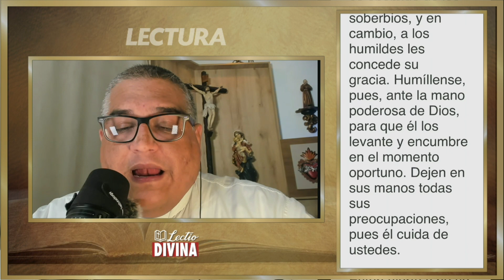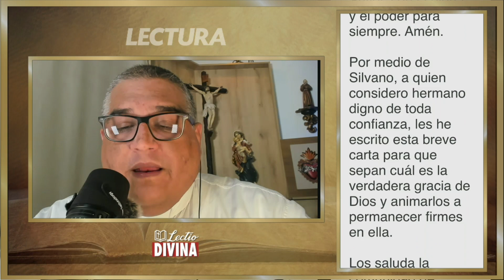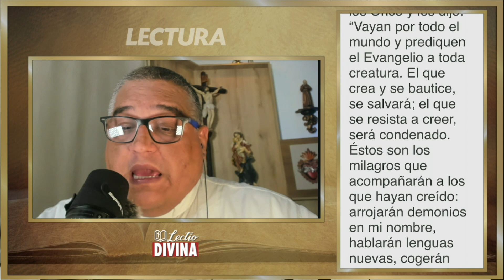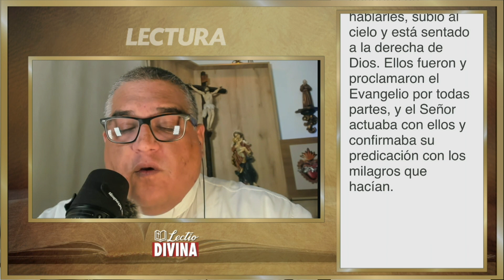Lectio Divina Lunes 25 de Abril